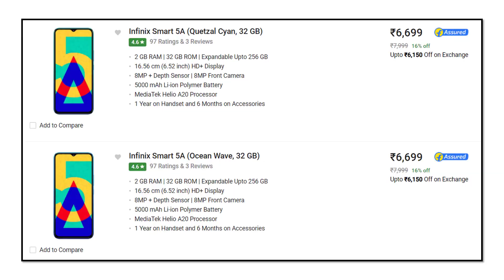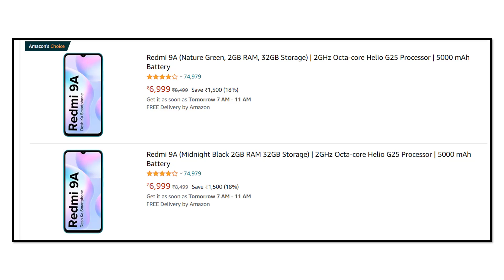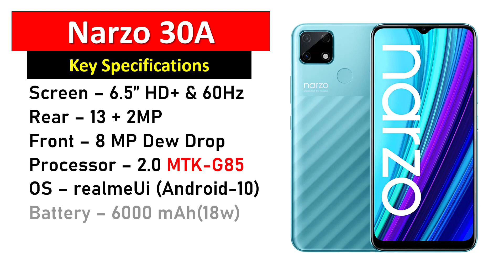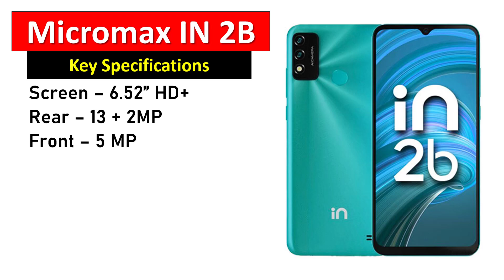Best Smartphone Under 8000 With 4GB RAM & 64GB Storage | Top Smartphone Under 8000, 7000, 6000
This video is about Best Smartphone Under 8000 With 4GB RAM & 64GB Storage | Top Smartphone Under 8000, 7000, 6000

Infinix Smart 5A
Infinix Smart 5
Infinix Hot 10 Play
Redmi 9A
Realme C20
Narzo 30A
Micromax IN 2B

[Topics Covered]
1) Best Smartphone Under 8000
2) Best Smartphone Under 7000
3) Best Smartphone Under 6000
4) Best Smartphone Under 8000 for Gaming
5) Best Smartphone Under 8000 for Camera